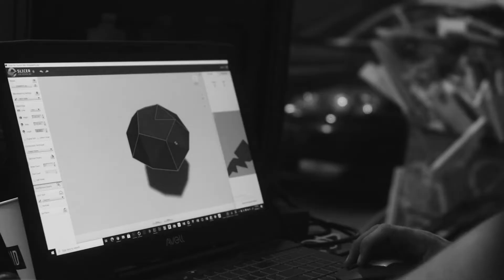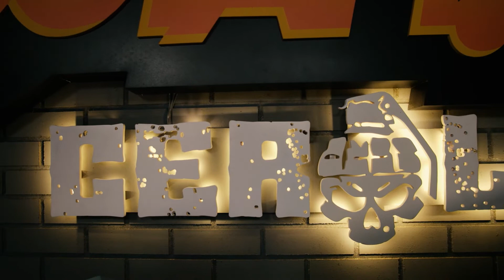Live do Cerol na Booyah